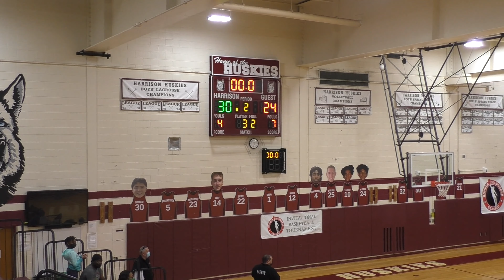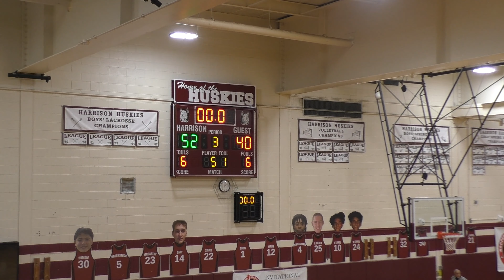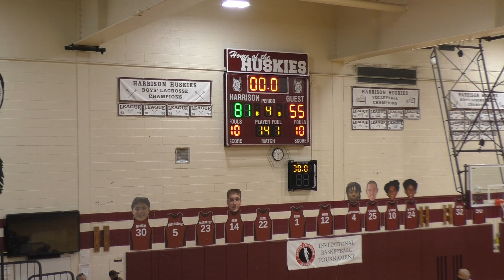Port Chester Rams High School Varsity Basketball Team vs Woodlands H S Varsity Basketball Team.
Rams 81-55 loss away game on 02/12/22. Final game of the 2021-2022 season.